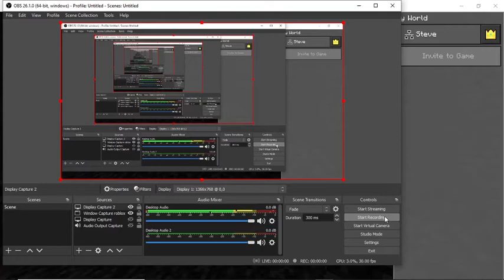Dancing Wither (Brothers Video)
this is my little brothers video not mine (I built the enclosure and the Minecraft players design is mine tho he's just on my acc)